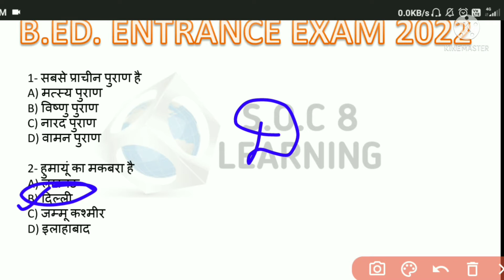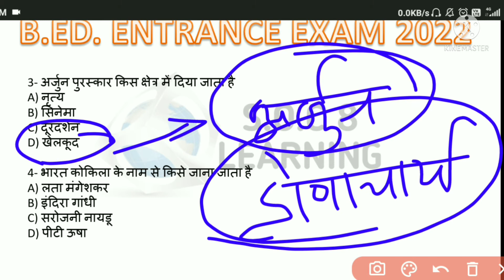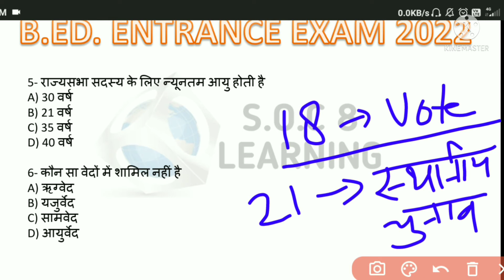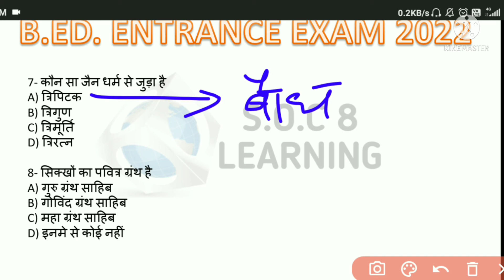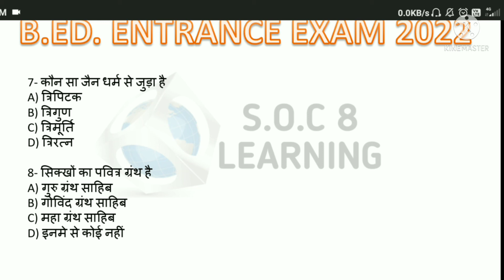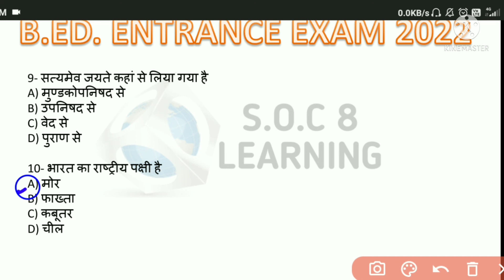general awareness question series P-10 | bed entrance exam 2022 | samanya gyan question